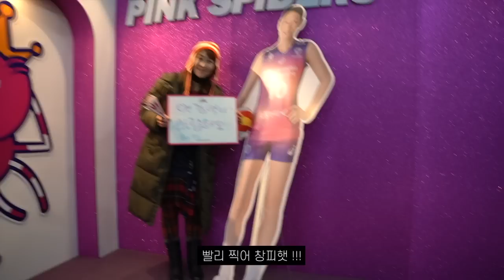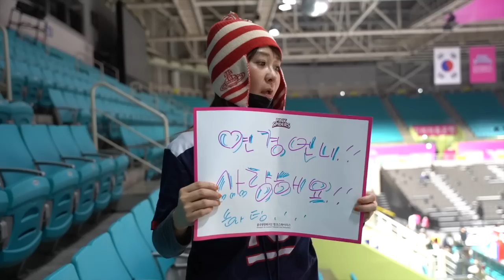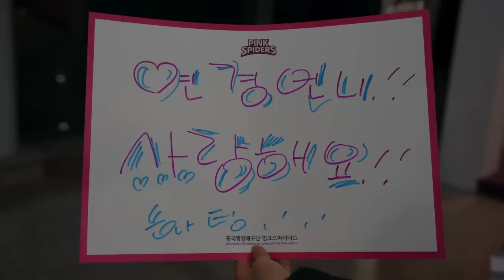[Kor/Eng sub] 체리필터 유진의 배구황제 영접 aka 배구경기 직관 VLOG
연경님.. 언제든 연락주세요 🙋‍♀️